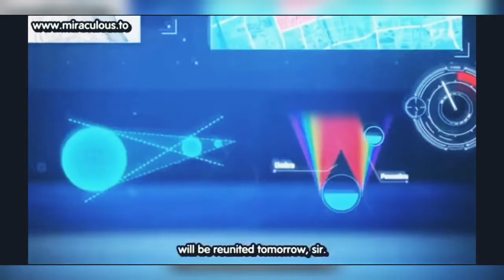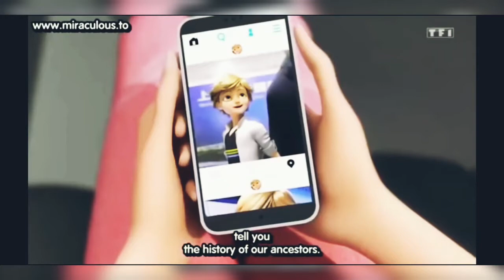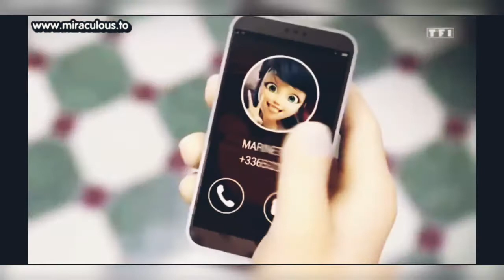(Shanghai Special) Miraculous full Episode (French Dub) English Subtitles) .Lady Dragon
(Shanghai Special) Miraculous full Episode (French Dub) English Subtitles)

Edited By- Marinette World

                             COPYRIGHT

Marinette World